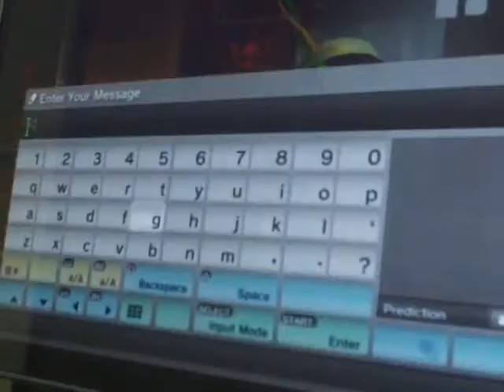LBP Bolt Glitch Tutorial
Ever wanted to know how to do the bolt glitch on LittleBigPlanet? Well all the information you need is in one video.

Note-This only works on Create mode. But it would be cool if you could do stuff like this during levels!